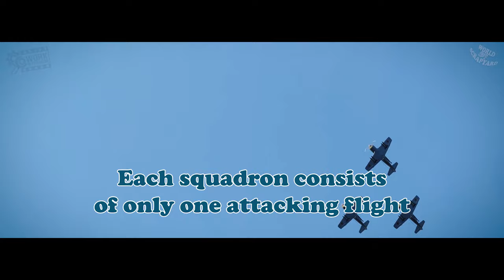Preview | ADMIRAL NAKHIMOV | Next Russian OP Ship? | Soviet Aircraft Carrier | World Of Warships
Smolensk at the beginning = OP
Kreml at the beginning = OP
Petropawlowsk at the beginning = OP
FlYING RUSSIAN BIAS = FROM HELL?
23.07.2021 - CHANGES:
Number of aircraft on deck increased from 16 to 24.
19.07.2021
Key Features of the Soviet aircraft carriers:

Each squadron consists of only one attacking flight.
Soviet aircraft carriers have a small number of aircraft in their squadrons, reaching up to eight planes at Tier X.
Beginning at Tier VIII, planes are equipped with rocket boosters. Similar to Ise and Tone, rocket boosters are automatically activated during takeoff and give a short-term increase in speed.
All planes have a small amount of HP and low cruise speed.
The "Repair" squadron consumable is available to Pobeda's torpedo bombers and to all of Admiral Nakhimov's squadrons.
Torpedoes carried by torpedo bombers have long range and long arming time.
Attack aircraft on Tiers VIII and X are armed with HE rockets, the equivalent of the U.S. Tiny Tims.
At Tier IV, Komsomolets has standard aircraft types. Starting from Tier VI, Soviet aircraft carriers carry skip bombers with HE bombs instead of standard dive bombers.
Good ship concealment.
Soviet carrier Admiral Nakhimov, Tier X

Hit points – 67,100. Plating - 19 mm.

AA defense: 6x4 130.0 mm., 8x4 57.0 mm.
AA defense mid-range: continuous damage per second - 326, hit probability - 100 %, action zone - 4.0 km;
AA defense long-range: continuous damage per second - 270, hit probability - 100 %, action zone - 6.0 km;
Number of explosions in a salvo - 10, damage within an explosion - 1,890, action zone 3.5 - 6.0 km.

Maximum speed - 31.0 kt. Turning circle radius - 1160 m. Rudder shift time – 17.1 s. Surface detectability – 15.1 km. Air detectability – 13.4 km.

Available consumables:
Slot 1 - Damage Control Party;
Slot 2 - Fighter;

Aircraft:

Attack aircraft
Hit points - 1,090, cruising speed - 168.0 knots, size of attacking flight - 8, aircraft per squadron - 8, aircraft restoration time - 70 s, detectability range - 10.0 km, number of aircraft on deck - 16.
Rockets in payload - 4, maximum rocket damage - 4,750, armor penetration - 40 mm, chance to cause fire – 27 %.

Torpedo bombers
Hit points - 1,470, cruising speed - 124.0 knots, size of attacking flight - 8, aircraft per squadron - 8, aircraft restoration time - 81 s, detectability range - 10.0 km, number of aircraft on deck - 16.
Torpedoes in payload - 1, maximum torpedo damage - 6400, aerial torpedo speed - 35.0 knots, torpedo range - 6 km, torpedo arming distance 940 m.

Skip bombers
Hit points - 1310, cruising speed - 125.0 knots, size of attacking flight - 8, aircraft per squadron - 8, aircraft restoration time - 80 s, detectability range - 10.0 km, number of aircraft on deck - 16.
Bombs in payload - 1, bomb type - HE, maximum bomb dammage - 8,700.0, armor penetration - 54 mm, chance to cause fire – 49 %, skips count - 3.
JETZT AUCH NOCH TWITCH:
Footage & OST @World of Warships